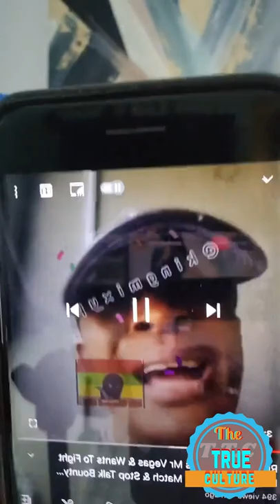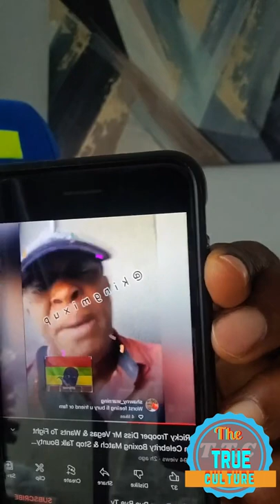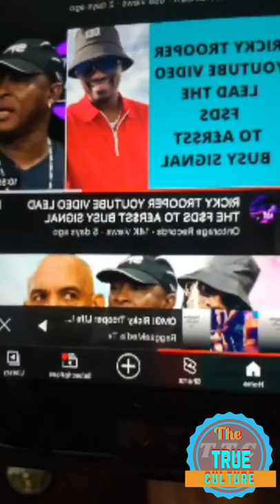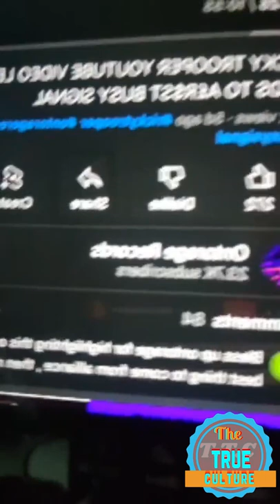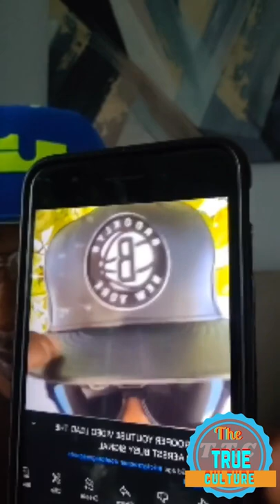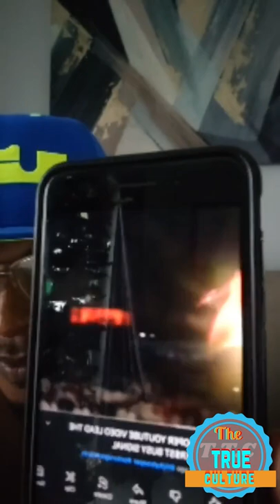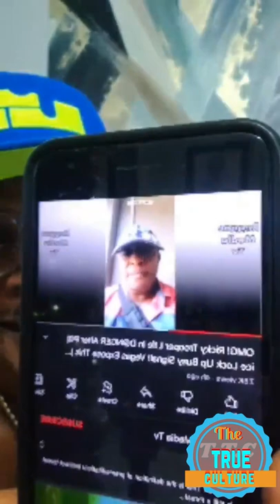Mr Vegas give his reason why he and ricky trooper beefing